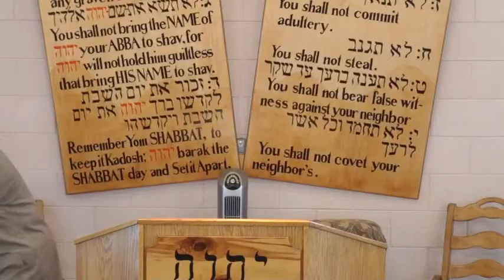No Man Can Buy Or Sell - The Mind That Opposes YHWH Pt 12